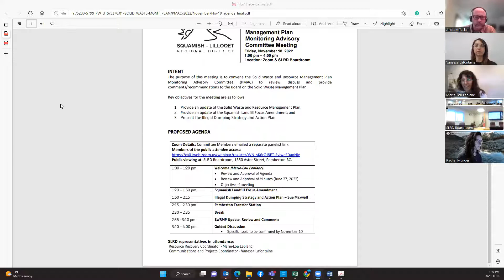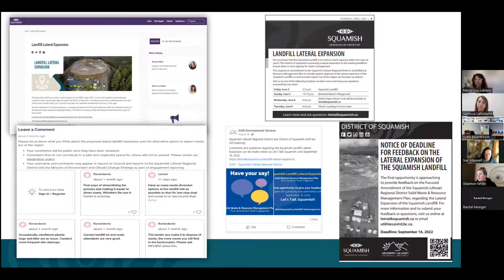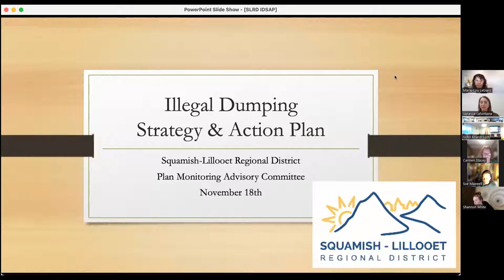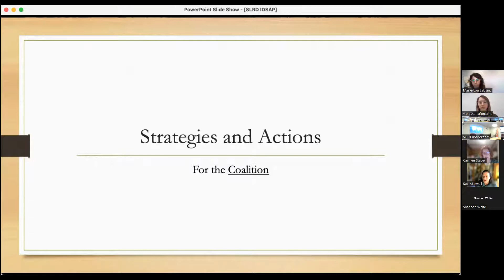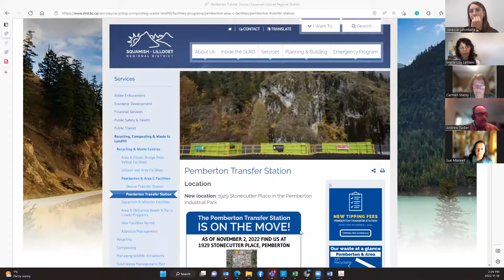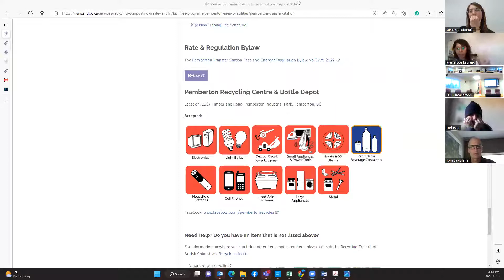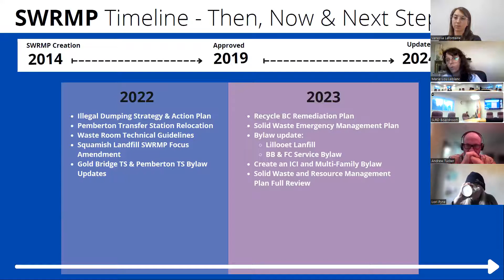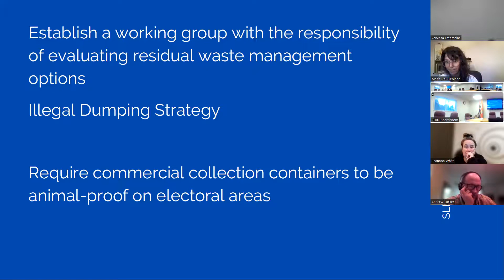Solid Waste & Resource Management Plan Monitoring Advisory Committee Meeting - November 18, 2022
The purpose of this meeting is to convene the Solid Waste and Resource Management Plan Monitoring Advisory Committee (PMAC) to review, discuss and provide comments/recommendations to the Board on the Solid Waste Management Plan.